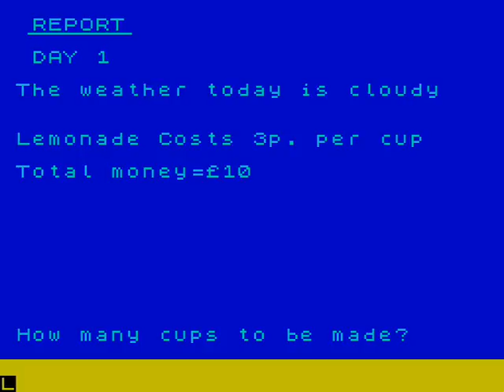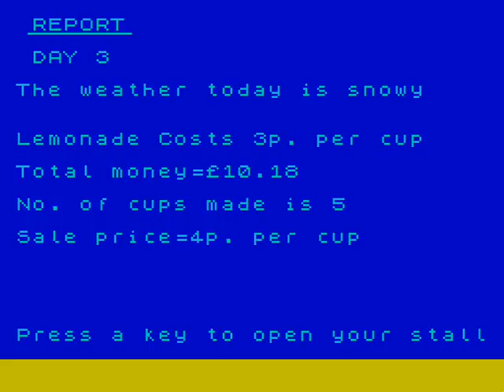Lemonade Stand for ZX Spectrum, reviewed by Bob Jackass.